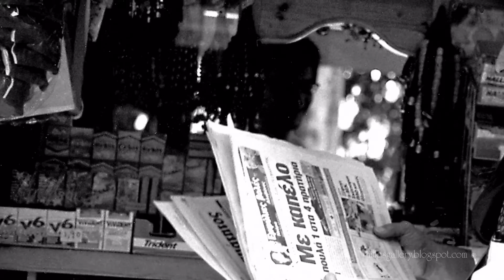Trade Fair Filippiadas 1980 - 2010 HD by achilles evangelou